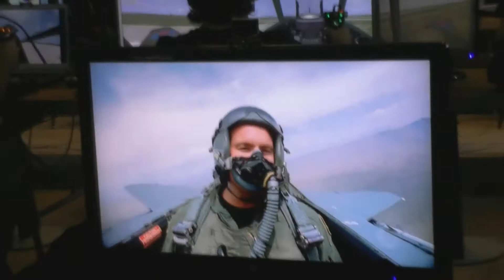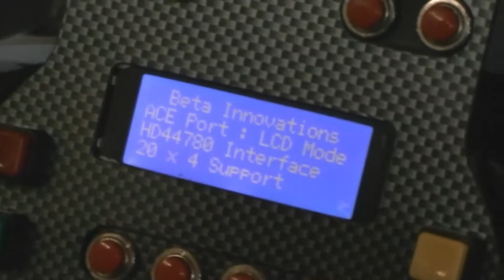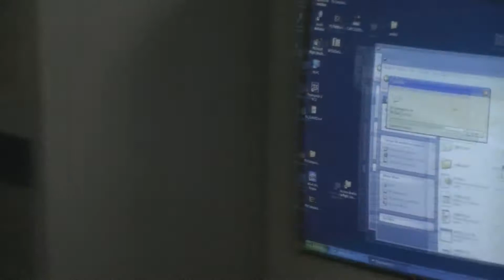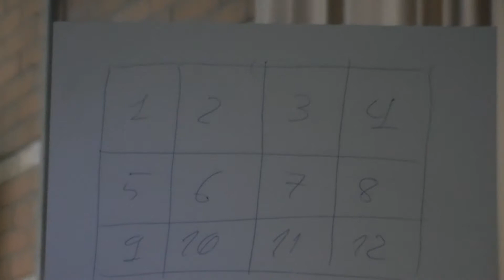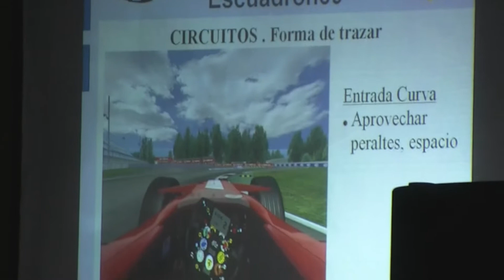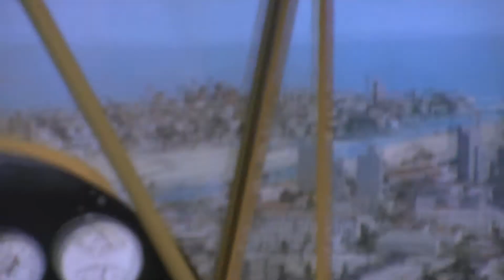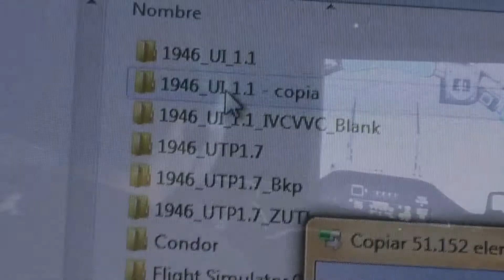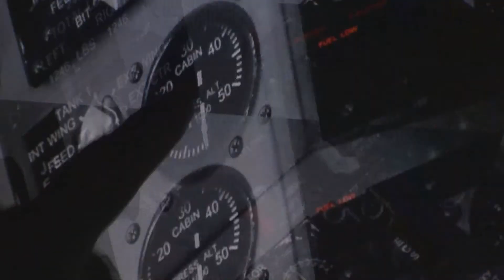Simubcn Parte 1 de 17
Ambiente general y primera prueba del IV Campeonato de vuelo Virtual de Catalunya.